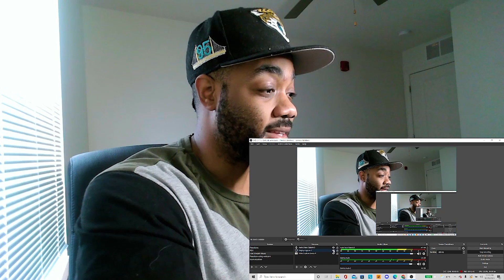Ez Mil /Slashmouth- Infant Annihilator - II. They, Who Hunt Beneath (FFP Cover)